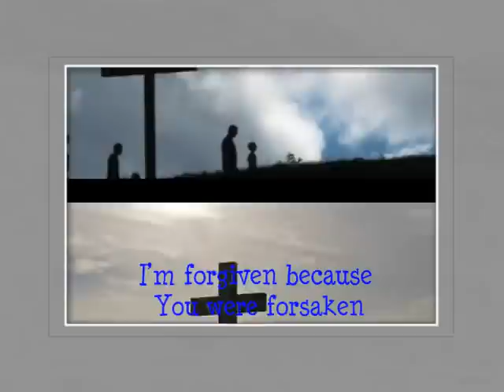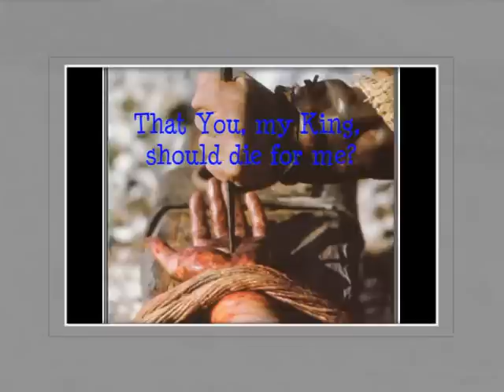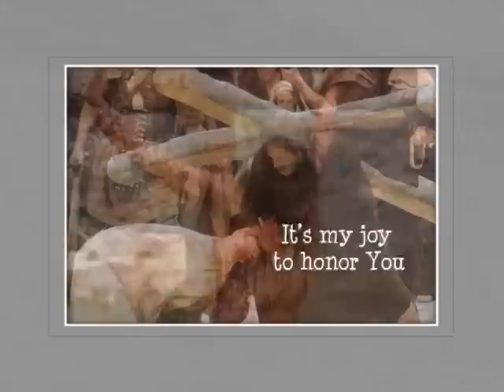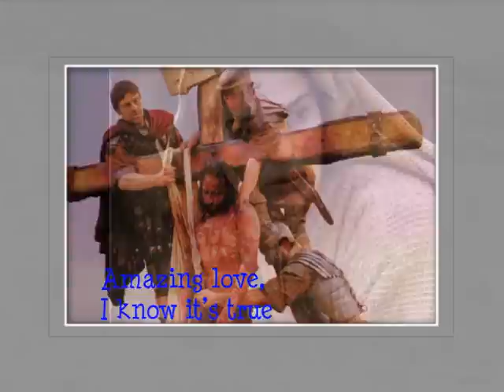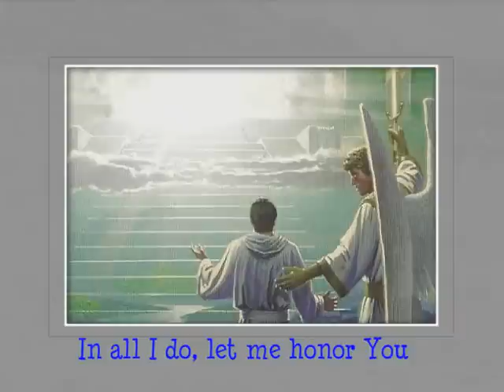You Are My KING (Amazing Love)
This music was taken from The Adoration: Worship Album by the Newsboys. For God so loved the world He gave us His only begotten Son Jesus Christ.